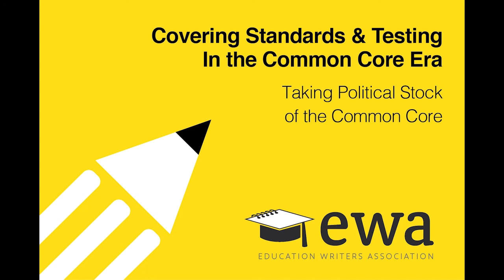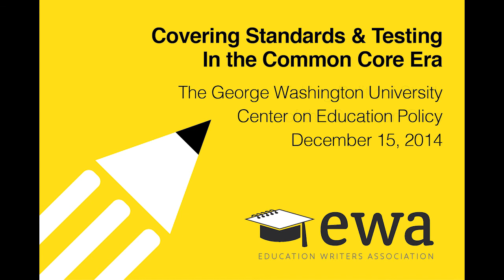Taking Political Stock of the Common Core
It’s no secret that the standards and forthcoming tests have drawn increasingly strong criticism over the past year. Why has the Common Core become so controversial? What will the midterm election results mean for implementation and state support? And what happens in states that call for a review or even rescind the standards? Will much really change?

-Michael Brickman, Thomas B. Fordham Institute
-Carol Burris, South Side High School (Rockville Center, N.Y.)
-Carmel Martin, Center on American Progress
-Michael McShane, American Enterprise Institute
-Andrew Ujifusa, Education Week (moderator)